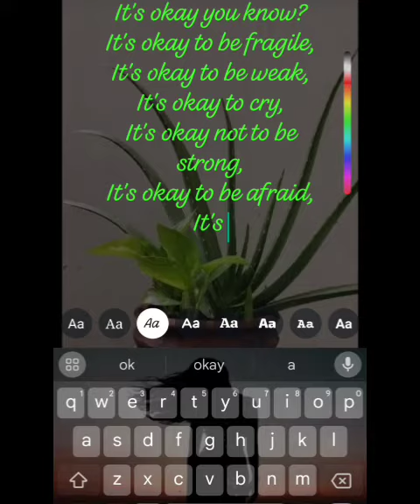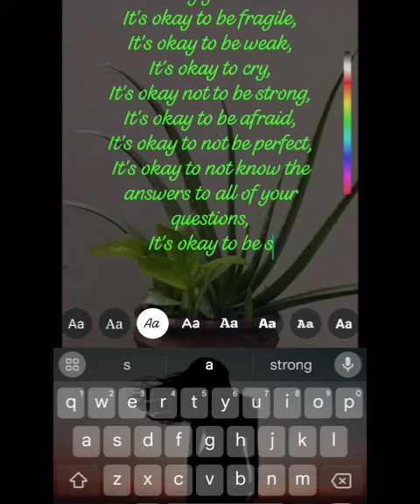It's okay not to be okay